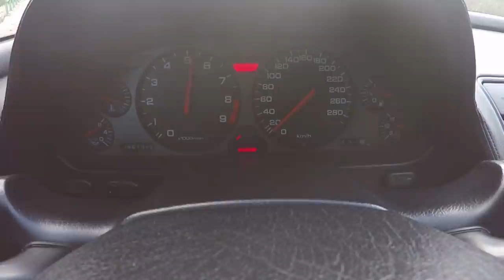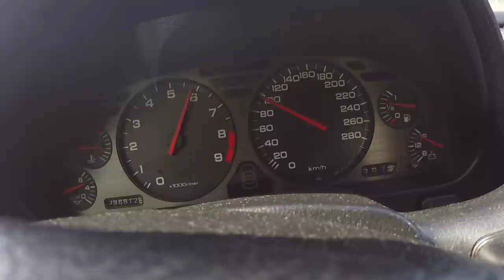Teaser Honda NSX -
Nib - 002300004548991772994